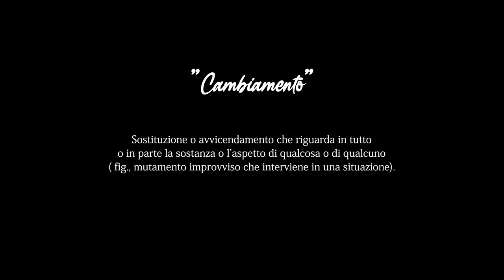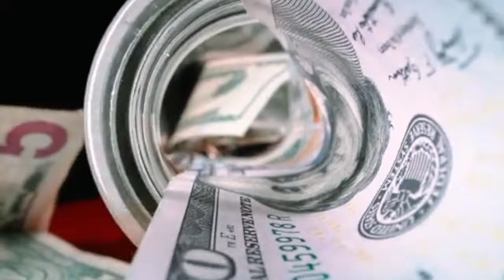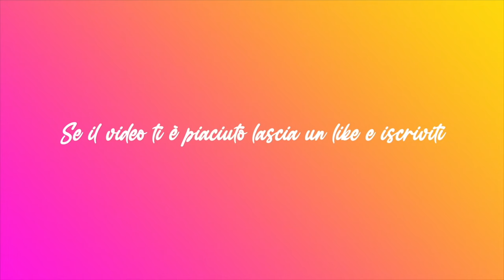Un quarto di secolo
Anche "Crisi esistenziali e dove trovarle" non era male.